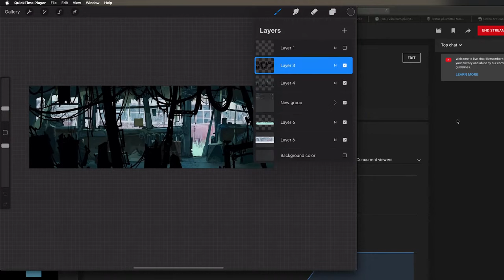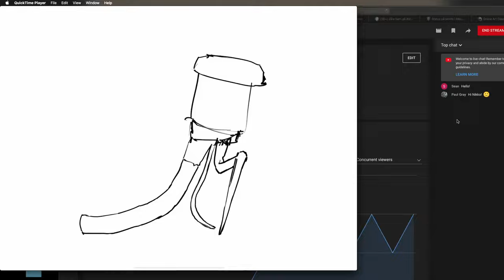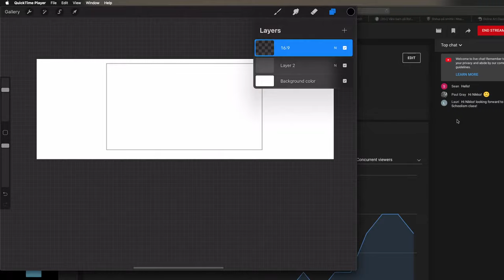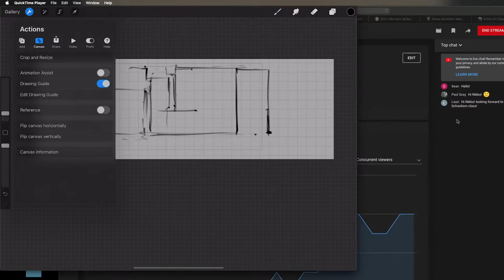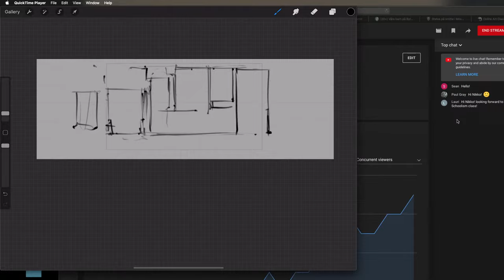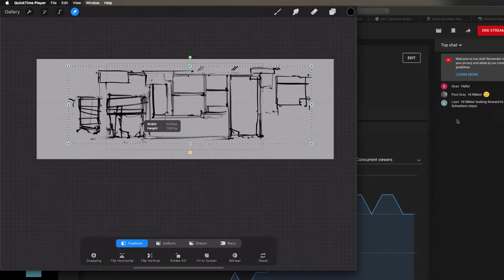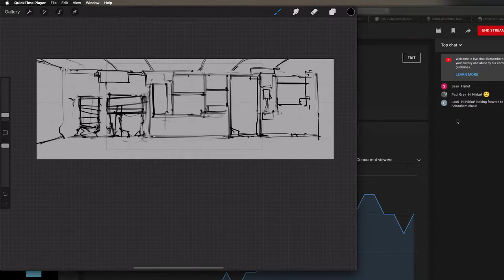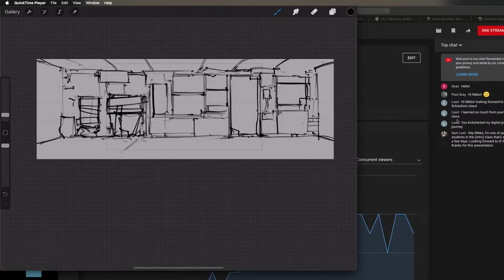Painting & Animating a small scene in Procreate and Lumafusion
LBX2021 - I will paint an environment in Procreate and make it into a small movie-scene in Lumafusion. I will put in an already animated character, but the rest we do on the fly.
...a small taste things I am doing in my NEW Schoolism course!!!